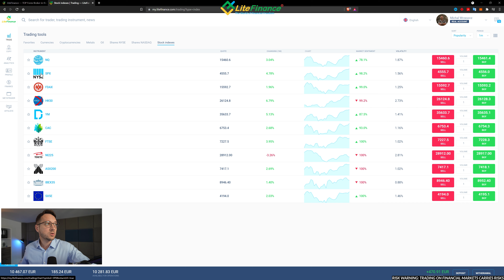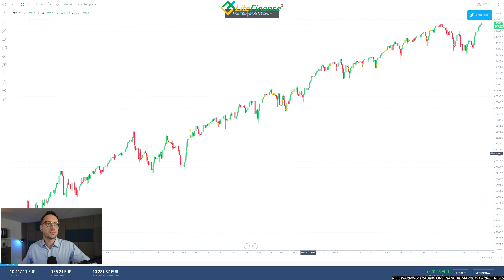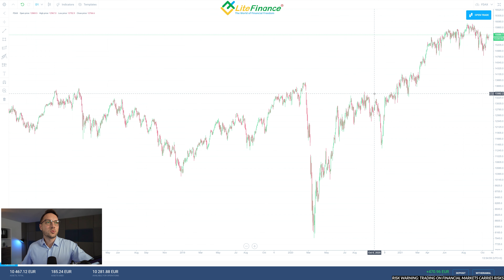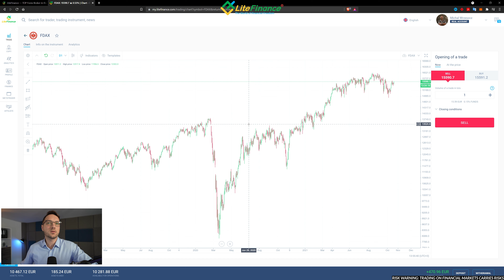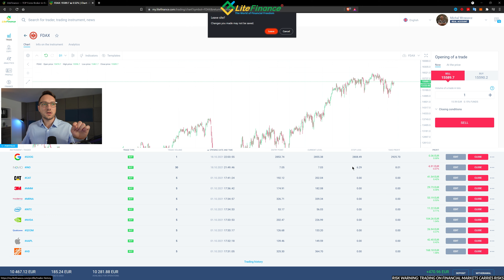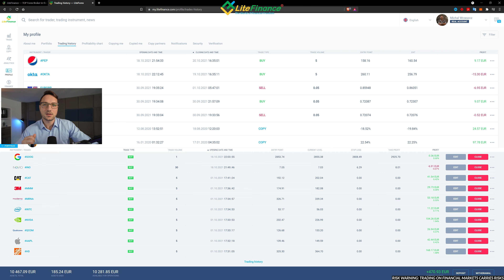Result of the deal surprised everyone! | Video diary #6 LiteFinance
Hello guys! Today I will talk about stuff that are going on the market right now with China's Evergrande developer, situation on UK energy market, and we will take a look on how the trades from previous videos are doing. This video will be shorter than the previous one's so I will not take too much of your time before the weekend :) On Monday I will post another update, in which I will discuss situation on macro calendar and what we can expect on the stocks and other assets.